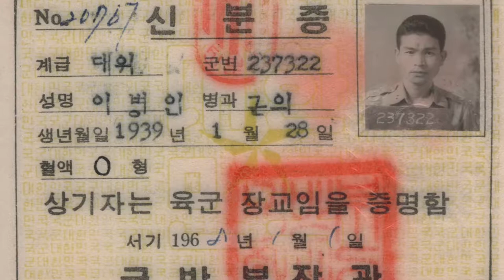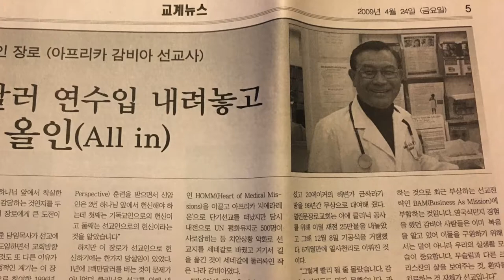Lee Byung In Slideshow Widescreen